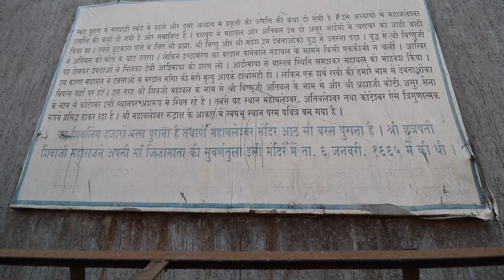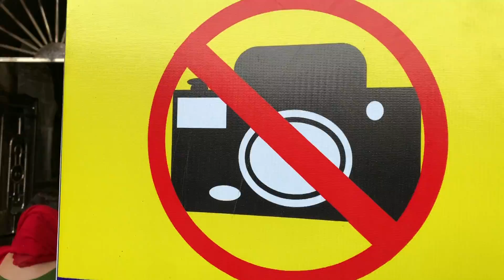Ancient Hindu Temples of Mahabaleshwar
Switzerland in Rs. 75,000 Series